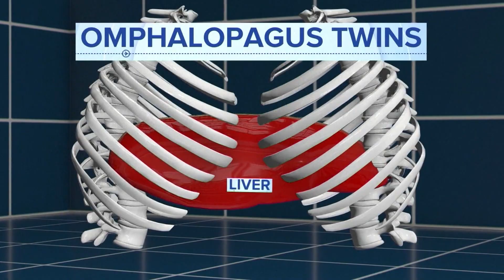Conjoined twin girls are successfully separated in rare surgery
The two babies were born in October before being separated earlier this week in a Fort Worth hospital.